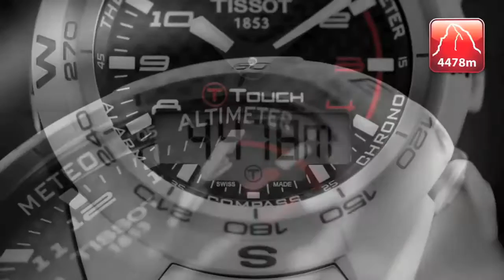Fisu hero Pietro Mennea, a Star of University Sport has stopped shining - 9th CAMPUS TV Show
Pietro Mennea, medal winner at the Universiade on various occasions and the greatest Italian sprinter of the 20th century, passed away on 21 March at the age of 60 after a long illness.
Mennea after breaking the World Record at the 1979 SU in Mexico CityBorn in Barletta (ITA) on 28 June 1952, the Italian was one of the great figures of university sport. He participated in three Universiades (1973 in Moscow, 1975 in Rome and 1979 in Mexico City) and won 5 gold medals (3 in 200 m, 1 in 100 m and 1 in 4 x 100 m), and two bronze medals (in 100 m and 4 x 100 m). In addition, at the 1979 Universiade in Mexico City, he broke the world record on the 200 m, beaten 9 years earlier by Tommie Smith (well-known for raising his fist to protest against apartheid in South Africa and against racial segregation in the United States) at the 1968 Olympics, also held in Mexico City. His record (19.32) was to remain unbeaten for over 17 years and was eventually broken by another legend of athletics, Michael Johnson! Mennea's record is still the European record.
Pietro Mennea, who then took up a brilliant career as a politician and a lawyer, was to offer Italy a gold medal at the OG in Moscow, boycotted by the American team. Surnamed as the "Southern Arrow", he was the first athlete to reach four Olympic finals in a row in 200 m between 1972 and 1984.
On top of his brilliant career in athletics and his work as a lawyer, a European MP and a tax adviser, the former FISU athlete was also a lecturer and professor in physical education at the Faculty of Motion Education Sciences in the University Gabriele d'Annunzio de Chieti.

Achievements
100 m
European Championships: 1st (1978, Prague), 2nd (1974, Rome)
Summer Universiade: 1st (1975, Rome), 3rd (1973, Moscow)
200 m
Olympic Games: 1st (1980, Moscow), 3rd (1972, Munich)
European Championships: 1st (1974, Rome; 1978, Prague)
World Championships: 3rd (1983, Helsinki)
Summer Universiade: 1st (1973, Moscow; 1975, Rome; 1979, Mexico City)
400 m indoor
Indoor European Championships: 1st (1978, Milan)
4x100 m
World Championships: 2nd (1983, Helsinki)
European Championships: 2nd (1974, Rome), 3rd (1971, Helsinki)
Summer Universiade: 1st (1979, Mexico City), 3rd (1973, Moscow)
4x400 m
Olympic Games: 3rd (1980, Moscow)

Personal Records
100 m: 10.01
200 m: 19.72 (world record set on 12 September 1979 in Mexico City, beaten by Michael Johnson in 19.32 on 1 August 1996 in Atlanta)